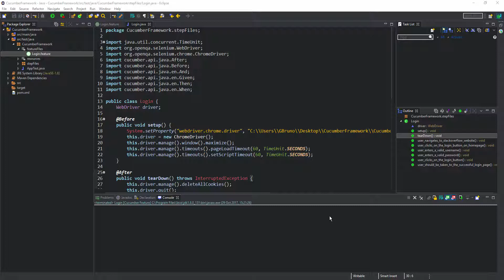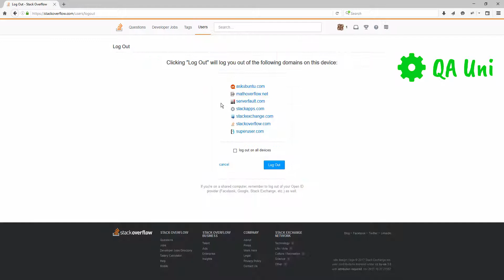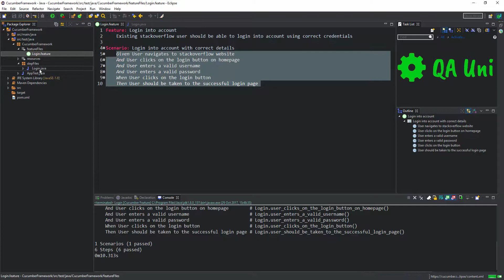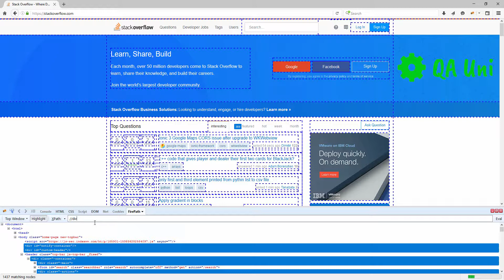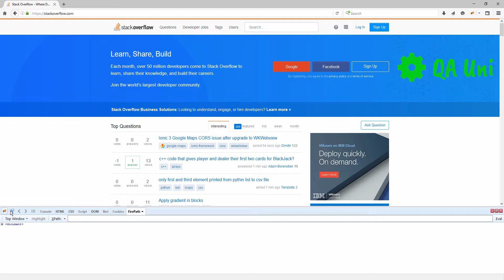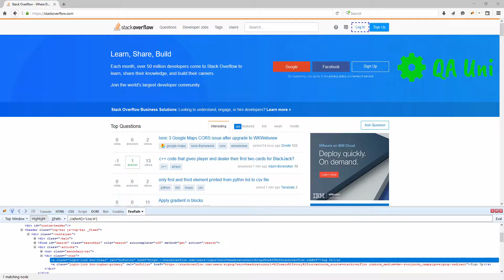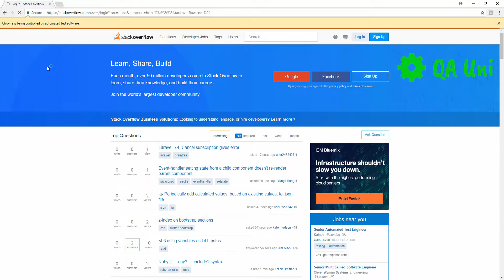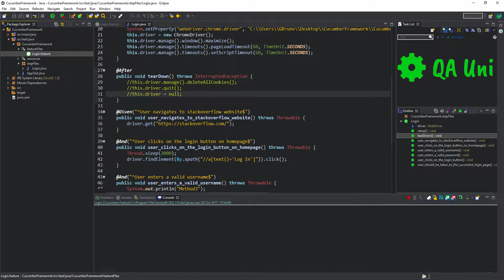Selenium & Cucumber BDD – Tutorial 25/32: Dynamic Xpath Creation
NEW COURSES NOW AVAILABLE - UPDATE (2019) :
Advanced Selenium Webdriver, Java & Cucumber BDD:

Selenium & Cucumber BDD – Tutorial 25: In order for our automation tests to interact with the system under test (Website) we must create sophisticated locators which are less prone to exceptions when changes are made to the target website. In this lecture we will analyse techniques which will enable us to create strong XPATHS which can be used within our Automation Framework to simulate the actions of our test cases.